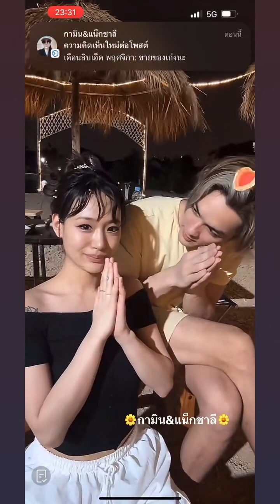มาดูคนเขาหึงกันชาลีเจอดีเข้าแล้ว 🥰🌼